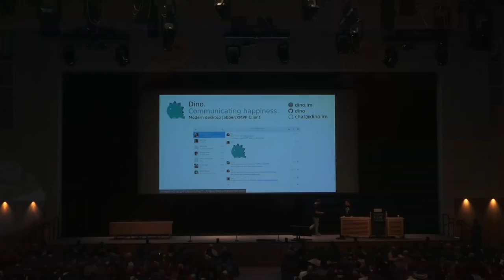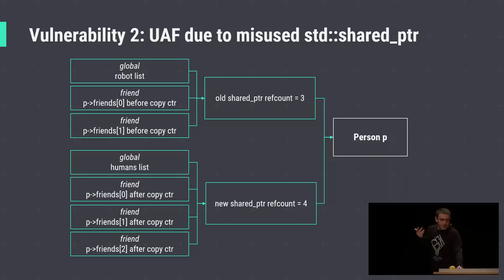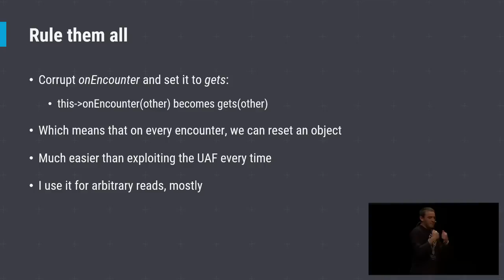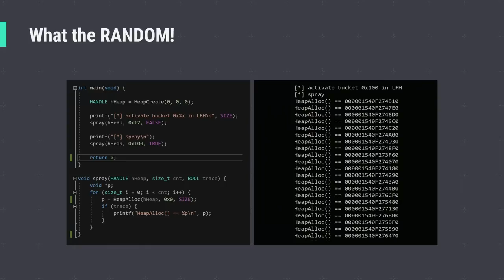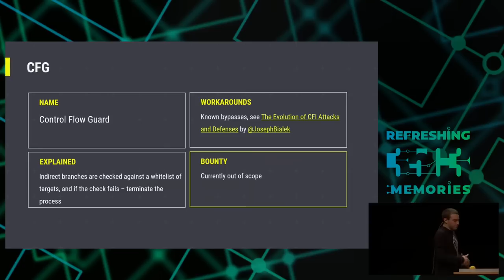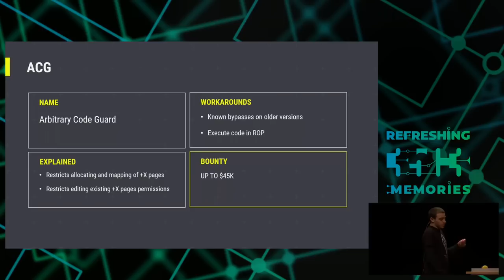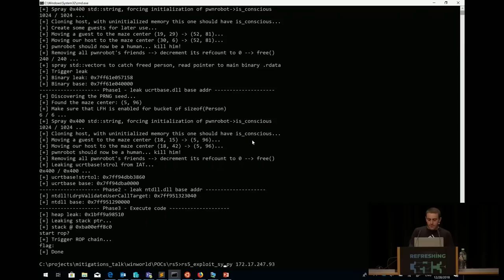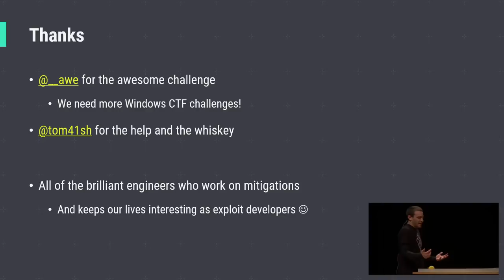35C3 - Modern Windows Userspace Exploitation - deutsche Übersetzung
In this talk we will go through the different mitigations in Windows 10 and see how they affect modern userspace exploitation. We will explain the primary ones and the different ways to bypass them. Finally, we will demo a cool exploit that achieves code execution.

In the past few years, many new mitigation techniques were introduced both into Windows kernel and userspace. These are supposed to make exploitation of certain vulnerabilities significantly harder, reduce exploit reliability, and require dependency on multiple primitives. It impacts many of the core components of the OS and build stack, including the loader, front-end allocator, compiler, and memory management. With such investment and impact, how effective are these really, from the exploit developer’s perspective?
In this talk, we’ll explain the primary mitigations in Windows that hinder modern memory corruption exploitation in userspace. Using examples of real-world vulnerabilities, we will see how to achieve arbitrary code execution on different Windows versions, comparing their impact on exploits. On our journey to code execution, we will learn the motivation behind these mitigations, understand their design, scope, and implementation, and study their weaknesses.

Saar Amar